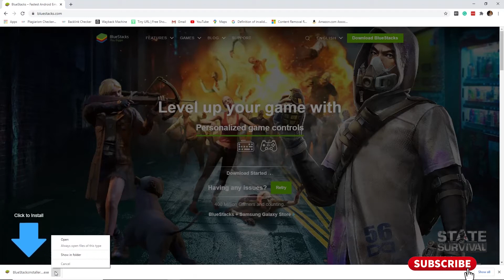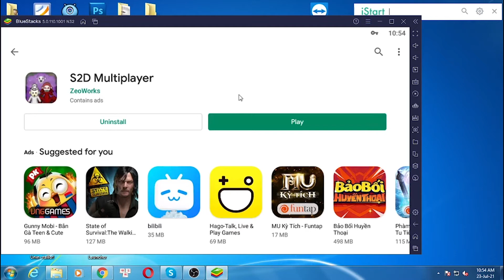Download & install S2D Multiplayer for PC Windows 7/8/10 & Mac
This video show you how to download and install S2D Multiplayer for PC Windows 7/8/10 & Mac.

Feature:
S2D is back, play solo or with your friends against various scary monsters!
Explore many horrifying maps as you find collectibles.

Features;
-Singleplayer
-Multiplayer co-op
-Multiplayer versus (play as a monster!)
-Character customization